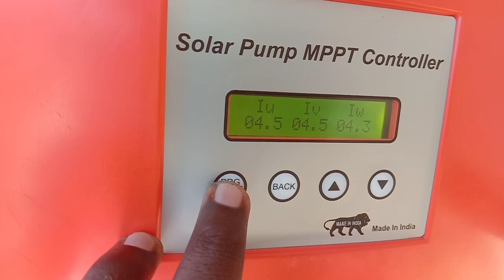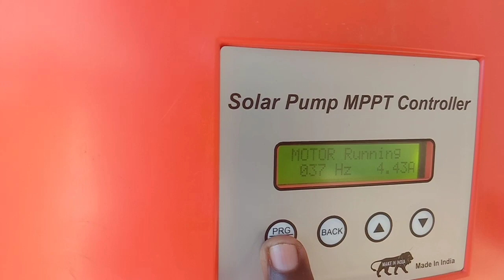7.5 Hp ஆயில் இஞ்சின்க்கு மாற்றாக 25 வருட இலவசமாக ஆஸ்கார் சோலார் பம்பு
டீசல் இன்ஜின் வைத்திருந்தவர்களுக்கு இலவச மின்சாரத்திற்காக பதிவு செய்து காத்திருப்பவர்களுக்கு இது போன்ற குறைந்த செலவில் கூட 7.5  hp  நிகராக நீரை பெற முடியும் கிணறு மற்றும் ஆள்துளை கிணறு ஒரு நாளைக்கு ஒரு லட்சம் லிட்டர் இரண்டு இன்ச் டெலிவரி

400 Pec Advance Solar Panels Modules 4 nos + 1 Hp Solar controller + Openwell Motor + 40 Feet Pipe + 30 Mts 2.5 Sqmm Wire + Modules Stacher + Erection

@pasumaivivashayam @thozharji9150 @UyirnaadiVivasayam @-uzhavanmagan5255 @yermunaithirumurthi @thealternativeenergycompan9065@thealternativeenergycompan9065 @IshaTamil